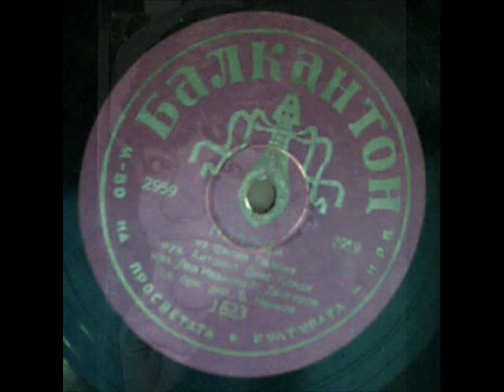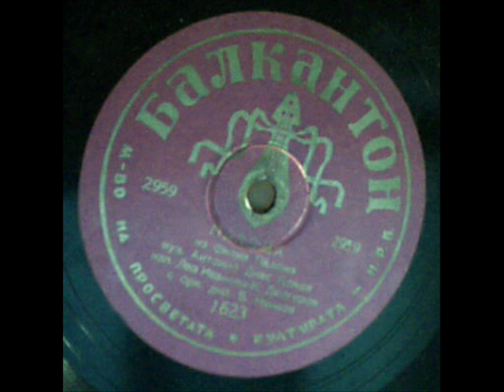Палома Леа Иванова и К Дюлгеров България ва. 1954.wmv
Палома. (Paloma).
из филма "Палома" ( From the movie "Paloma").
муз. Антонно Диас Конде ( music written by Antonno Dias Konde).
Леа Иванова и К Дюлгеров ( Lea Ivanova and K. Djulgerov).
c орк. дир. Б. Ненков. ( with Orchestra. conducted by B. Nenkov).
Балкантон Balkanton 1623.
София, България ва. 1954.
Sofia, Bulgaria, Europe ca. 1954.

Lea Ivanova (1923-86), was one of the most popular singers and actresses in Bulgaria during four decades. She was regarded as "The Pop-Queen of Bulgaria". Reminds very much about  the Danish pop-quen Raquel Rastenni. On this recording they are singing in Spanish.
I found this great Bulgarian 78 rpm record in a little shop in Varna, on a visit to Bulgaria 3 weeks ago. The record survived the travelling all the way to the Faroe Islands. I hope the emmigration control officers in Varna Airport will enjoy this recording. I promised them to upload it as quick as possible  after my return to the  Faroe Islands.